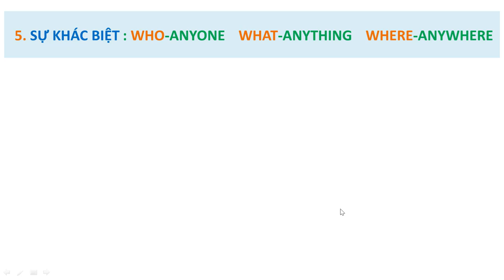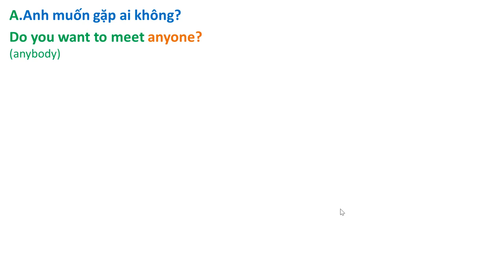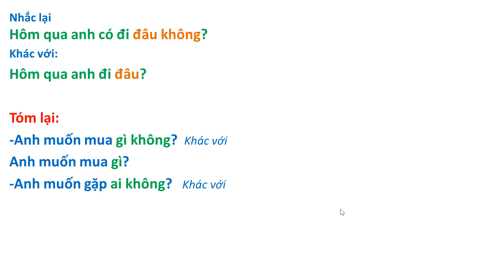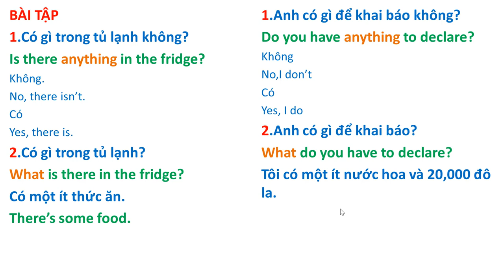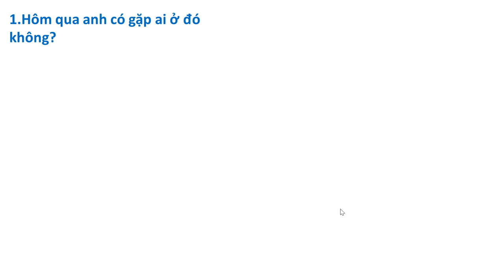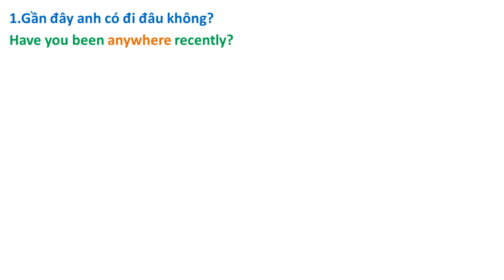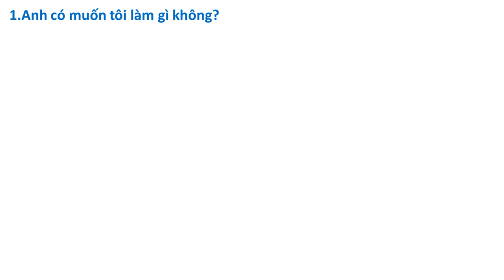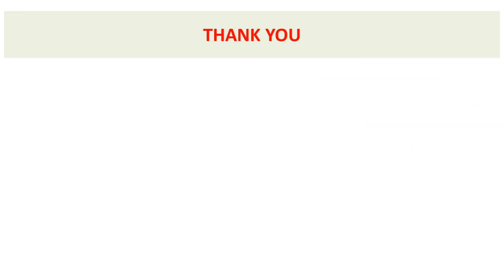Ngữ pháp: Đại Từ Bất Định 5. ( Indefinite Pronouns )